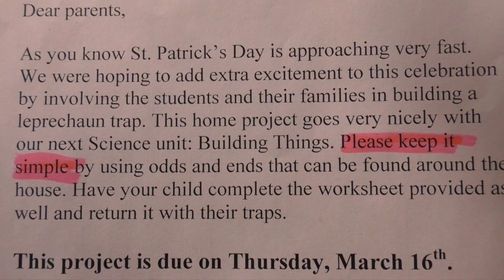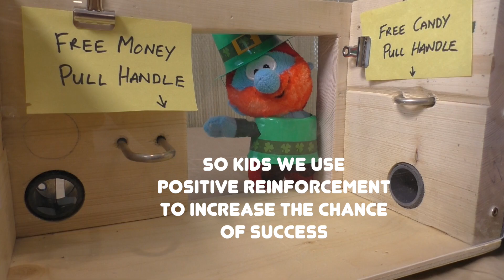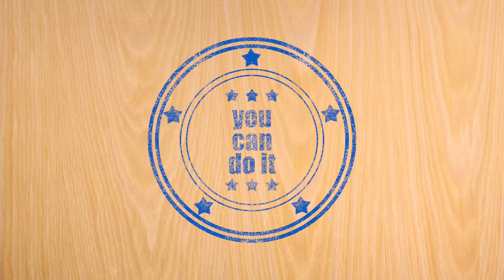Leprechaun trap OVERBUILD | Launch Loco Episode 17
The best Leprechaun trap ever built 2017. Detailed plans explained by a real Leprechaun.

Music by Warren G - Men at Work - STYXX - The Irish Experience